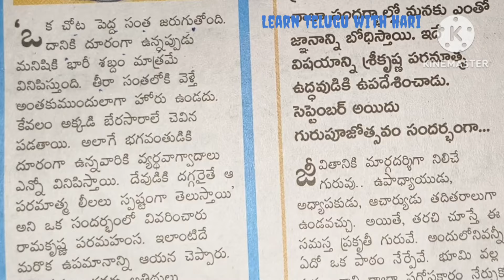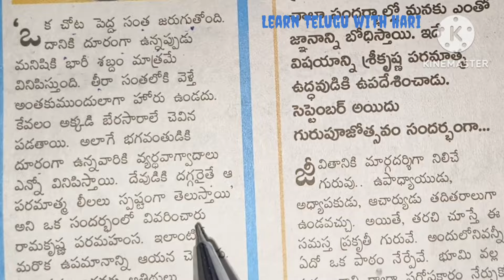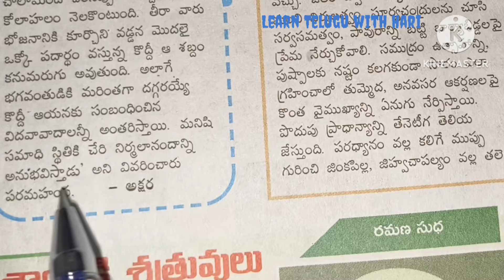తెలుగును తప్పులు లేకుండా చదవండి ఇలా..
అందరికీ నమస్కారం
తెలుగులో తప్పులు లేకుండా రాయడం చదవడం ఇలాంటి వీడియోస్
మీ కోసం కొన్ని వందల వీడియోస్ ఫ్రీగా చేసియున్నాను,చేస్తూనే ఉంటాను...
మీరు మన ఛానల్ ద్వారా కొంతలో కొంతైనా తెలుగు నేర్చుకుంటున్నారనే ఉద్దేశం తో ఇలా అడుగుతున్నాను

గురుదక్షిణగా మీకు తోచినంత ప్రతి నెల చందా/విరాళమును పంపగలరని ఆశిస్తున్నాను.

Google pay/Phonepay : 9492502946 (Karukonda Harikrisha)